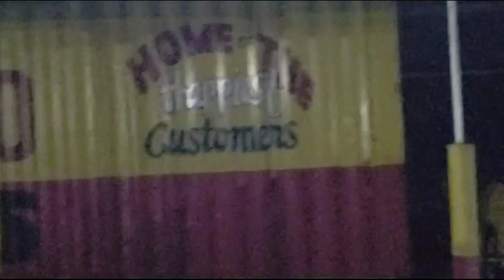Newly Imported 2018 Toyota Probox DX Comfort.